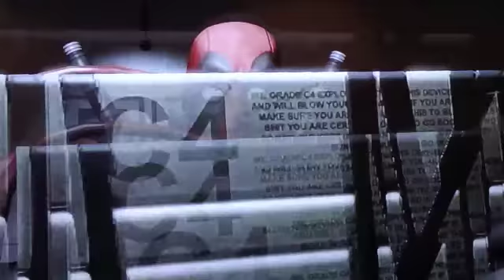Deadpool Video Game Part 4-HIT AND RUN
We continue out Deadpool play through as we attempt to get through the big bodyguard with a clever strategy: RUN!